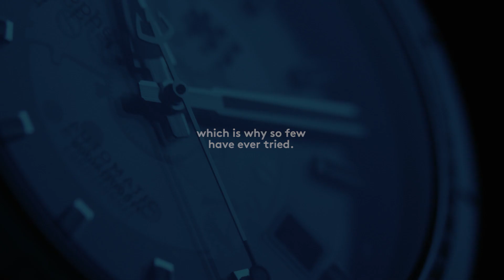C60 Sapphire | Christopher Ward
The new C60 Sapphire is a dive watch like no other. A dial made from pure sapphire crystal, machined to a thickness of just 0.6mm, lets you see the watch's movement – from the front (and the back).